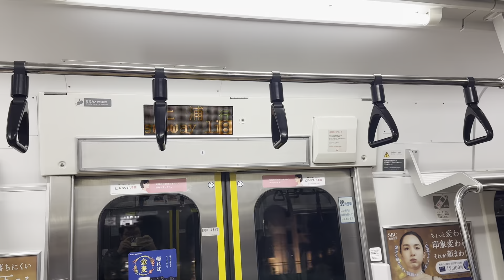JR East E531 series (K423): Shinagawa to Tokyo.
E531系(2023): 品川～東京

東海道線、上野東京ライン、常磐線（快速：土浦）
Tokaido Line, Ueno Tokyo Line, Joban Line (Rapid: Tsuchiura)

Date taken: 28/10/23 (Sat)